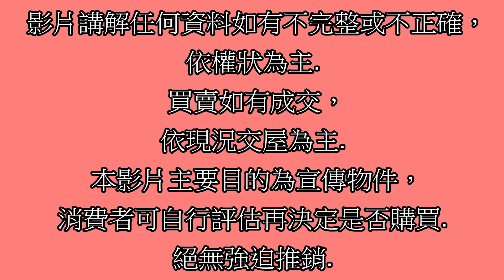Google 土城房屋阿德 趙育德 0958702518(土城國中步行200公尺到家 永寧站步行550公尺到家)屋主急售1150萬,新北市土城區永安街(3房23.23坪)3房2廳2衛1陽台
Google 土城房屋阿德 趙育德 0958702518(土城國中步行200公尺到家 永寧站步行550公尺到家)

屋主急售1150萬,新北市土城區永安街(3房23.23坪)

3房2廳2衛1陽台

趙育德

我是

Facbook